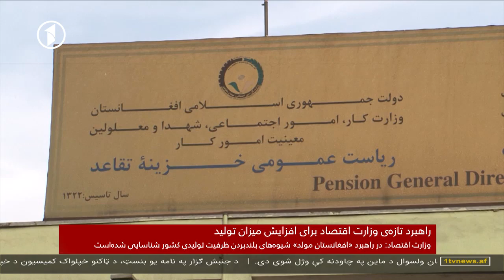1TV 10pm Dari News 11.11.2018 خبرهای ده شب تلویزیون یک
خبرهای ده شب افغانستان از تلویزیون یک - یکشنبه، ۲۰ عقرب ۱۳۹۷
1TV Afghanistan 10PM Dari News Bulletin